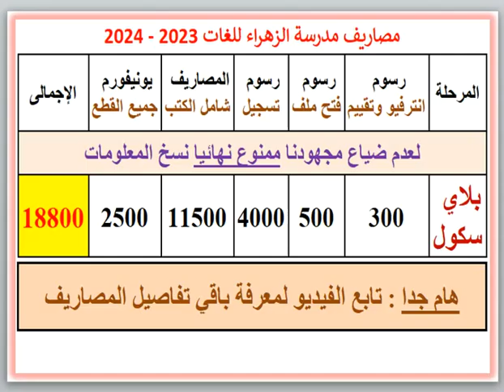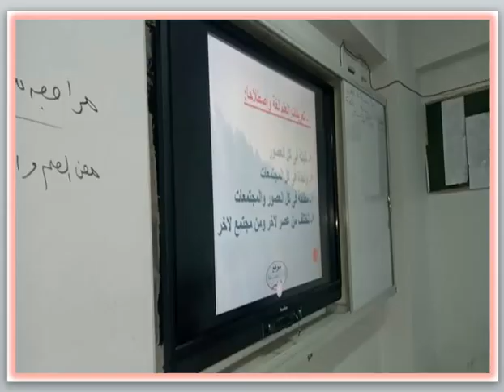مصروفات ومعلومات عن مدرسه الزهراء للغات (جناكليس - إسكندريه) 2023 - 2024 EL Zahraa School Fees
مصروفات ومعلومات عن مدرسه الزهراء للغات (جناكليس - إسكندريه) 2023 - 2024 EL Zahraa Language School Fees